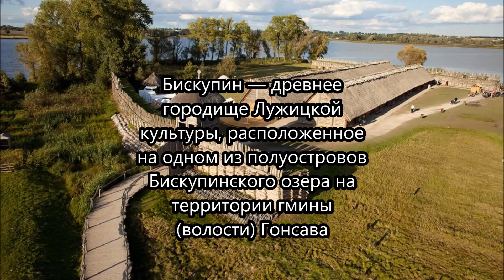Biskupin 2016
VIII Biskupin 2016
Супер турнир!